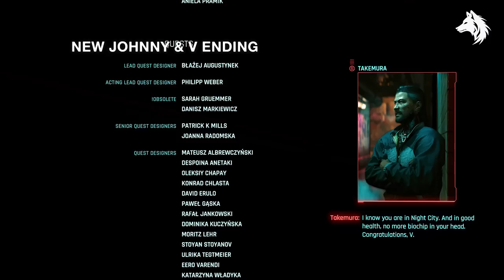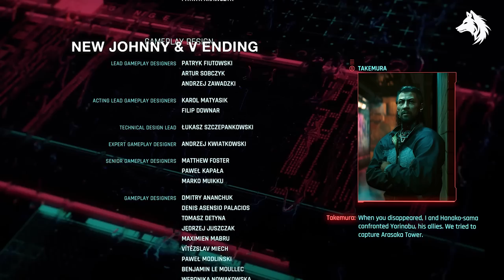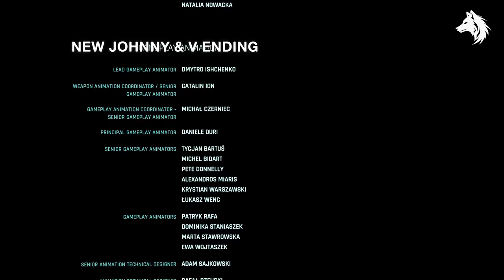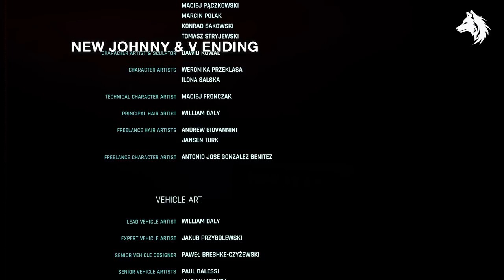All 5 Phantom Liberty Endings - Reed, Songbird, Johnny, V Outcomes (Cyberpunk 2077)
You have many choices to make in phantom liberty and they determine the end of the story.  Side with songbird, So Mi, Reed & Myers, Johnny and V have a new ending as well.

*Timestamps*
0:00 - Siding With Reed
2:59 - Killing Songbird (Reeds Ending)
19:53 - Saving Songbird (Reeds Ending)
35::12 - Siding With Songbird
37:03 - Sending So Mi To Space (Songbird Ending)
58:11 - Giving So Mi To Reed (Songbird Ending)
1:08 - Johnny Silverhand & V New Ending

*Related Trophies*
King of Cups: Fulfil Songbird's request to obtain this trophy
King of Pentacles: Refuse Songbird's request
King of Wands: Take Songbird to the stars
King of Swords: Take Songbird Home to get this trophy

*Background*
Best Podcast Background Music Lofi While Talking No Copyright - TALK#8